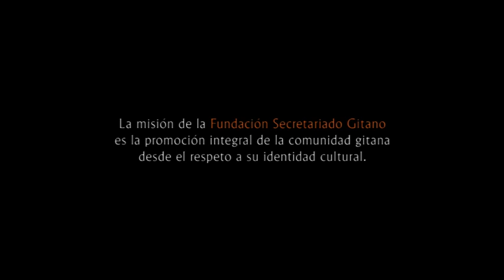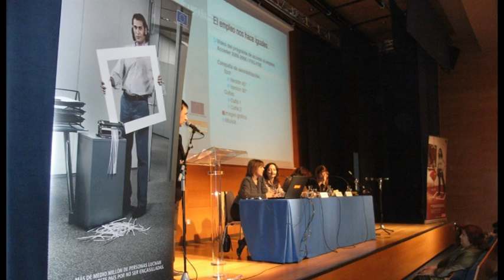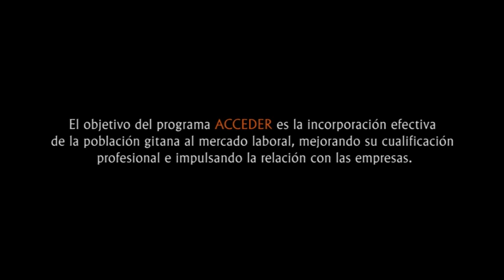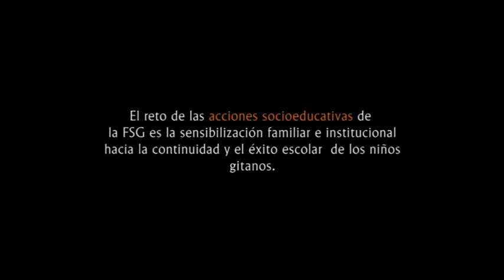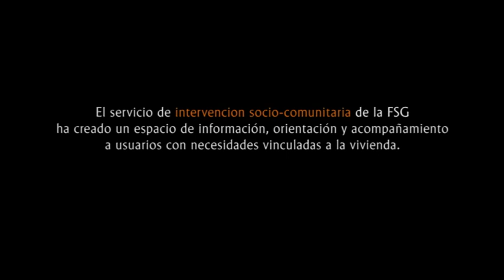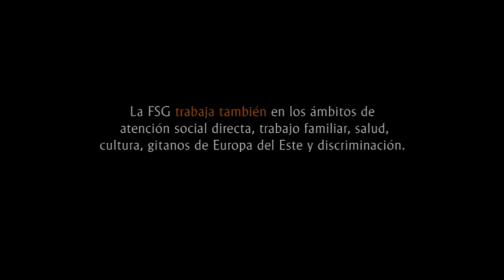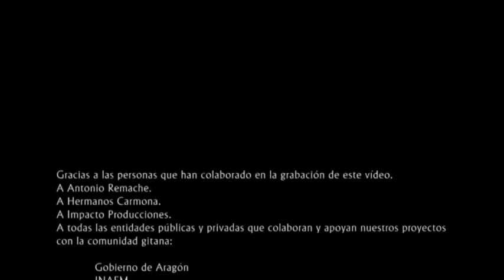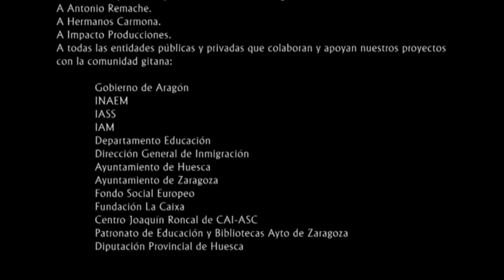10 años en Aragón. Fundación Secretariado Gitano en Aragón.VOB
La Fundación Secretariado Gitano en Aragón cumple diez años.